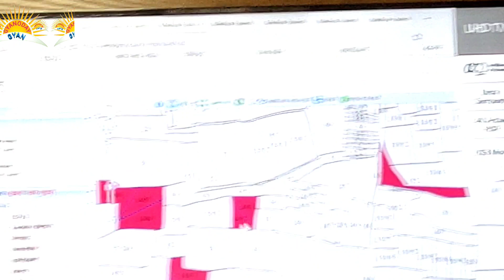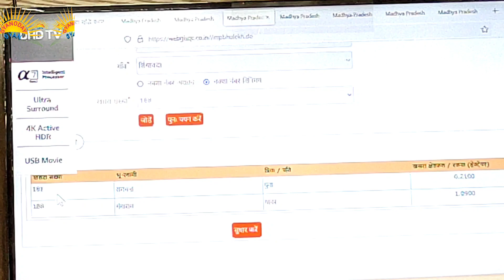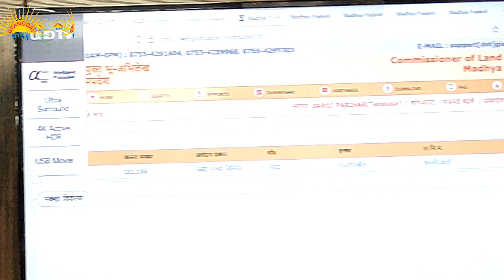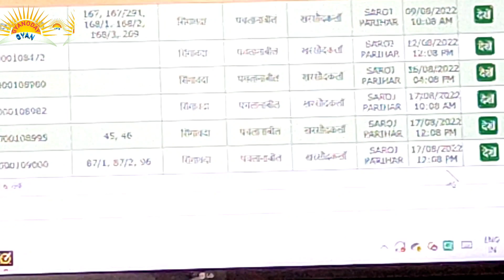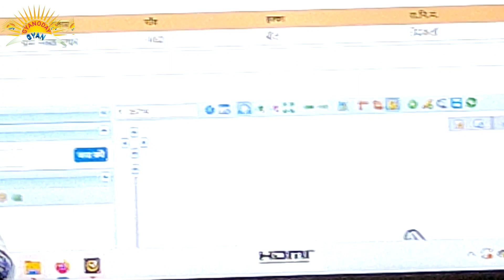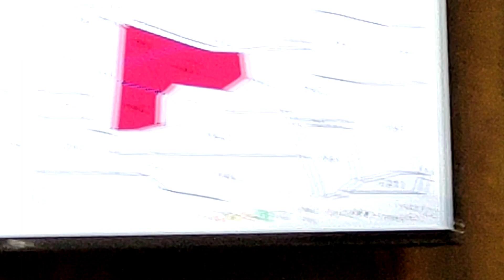नक्शा शुद्धिकरण पखवाड़ा की ट्रेनिंग मास्टर ट्रेनर के द्वारा। ऑनलाइन नक्शा सुधार कार्यक्रम में नक्शा ।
जिस तरह से रिकॉर्ड शुद्धिकरण पखवाड़ा चला था उसी तर्ज पर नक्शा शुद्धिकरण पखवाड़ा चल रहा है यह छोटा सा ट्रेनिंग कैप्सूल है। आगे आपको नक्शा शुद्धीकरण पखवाड़ा में नक्शा त्रुटि,डुप्लीकेट नक्शा, अनलिंक खसरा, अनलिंक  नक्शा, शाब्दिक सर्वेक्षण क्रमांक, शामिल खसरा आदि सभी त्रुटियों को कैसे सही करना है सभी पर सेपरेट वीडियो आएगा।

Gyanoday Gyan
One Stage for All Information

shorturl.at/hjkI2

Online line training MP patwari telegram group se judne k like

Svamitva scheme full form,
Swamitva full form,
Swamitva yojna launch date,
Swamitva yojna kya hai,
Swamitva meaning in English,
Swamitva scheme IPSC
Web gis, swamitva yojna mp,  स्वामित्व योजना, स्वामित्व एवं कब्जा, svamitva full form, swamitva kya hai, swamitva yojna registration, swamitva yojna upsc swamitva, स्वामित्व योजना portal, स्वामित्व योजना रजिस्ट्रेशन, स्वामित्व योजना मध्यप्रदेश, स्वामित्व योजना mp,  स्वामित्व योजना pdf, स्वामित्व योजना उत्तर प्रदेश, स्वामित्व योजना up, स्वामित्व योजना official website, स्वामित्व upsc, स्वामित्व योजना भारत, swamitva yojna india
 प्रथम प्रकाशन, अंतिम प्रकाशन, Parham prakashan, antim prakashan